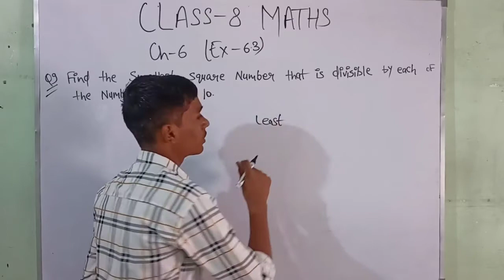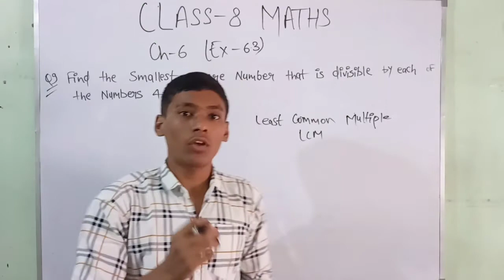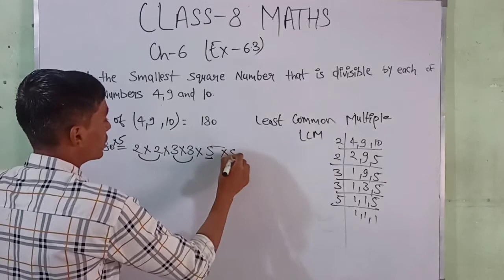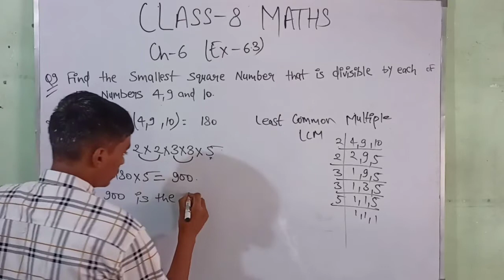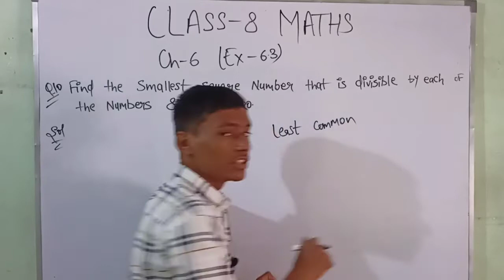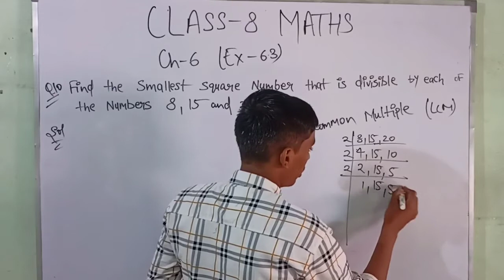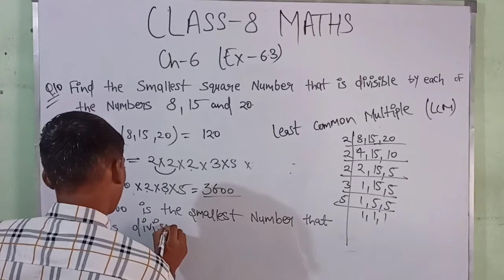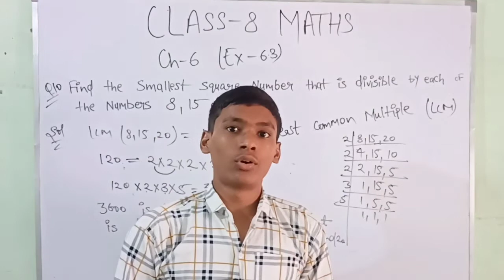Class 8 | Maths | Chapter 6 | Square and square roots | Question 9, 10 | Solution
Class 8 Math Ch 6 Ex 6.3 Q9 Solution

Class 8 Math Ch 6 Ex 6.3 Q10 Solution

Question 9 Class 8 Maths Chapter 6 Exercise 6.3
Question 10 Class 8 Maths Chapter 6 Exercise 6.3
Q9 Class 8 Maths Chapter 6 Exercise 6.3
Q10 Class 8 Maths Chapter 6 Exercise 6.3

Quick prep math class